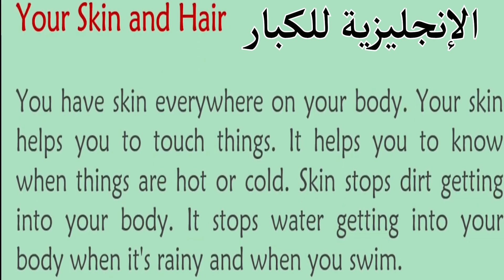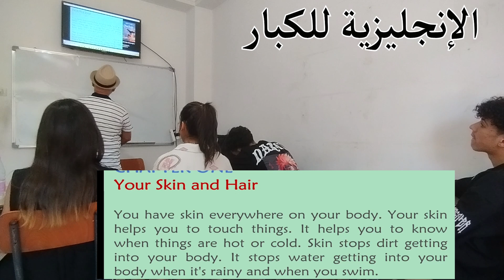Mister HAMALNexus School ADULTS communication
English Fun & Simple